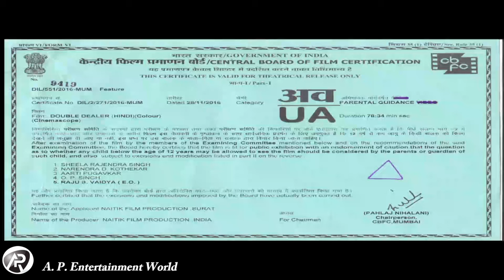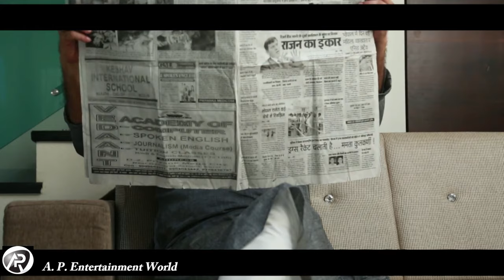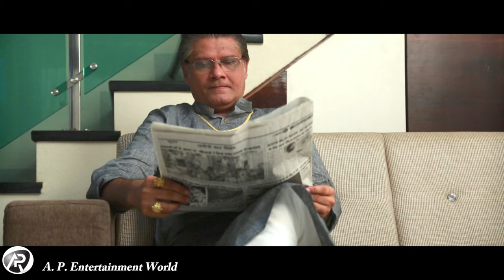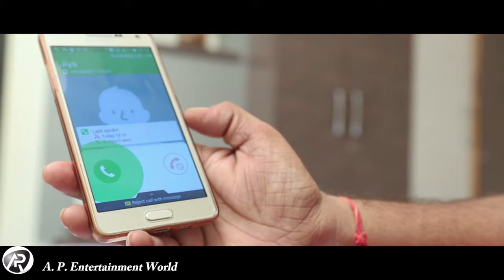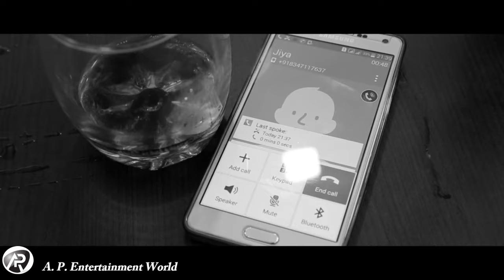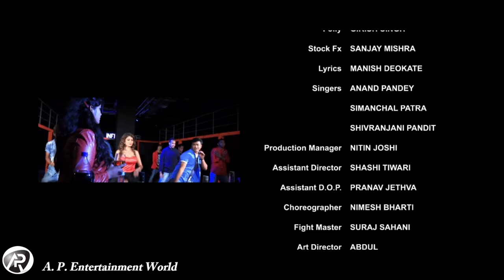DOUBLE DEALER Bollywood Hindi Movie/A Film By Pramod Singh Rajput /20 January 2017.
✅  Singer ÷ Manish Devkate Simanchal patra / anand Pandey.

✅Artist ÷ Pramod Singh Rajput  / Neha Singh.

Ashan Kureshi / Nilam Pandeyji  / Abaychand Rana / Shailesh Singh Rajput  / Nimesh Bharti /
Shashi Tiwari  / Nitin joshi / Baharti Takkar /
Darmendar Mishra / Nikita Soni.

✅Writer ► Pramod Singh Rajput.

✅ Director ► Pramod Singh Rajput.

✅Editor ► Darmesh chacdiya.

✅Camara ► Bavdip Desai.

✅Recoding ► A. P. Entertainment World    Recoding Studio.

✅Genre ► Bollywood Hindi Movie.

✅Nirmata  ► Shailesh Singh Rajput.

✅ Manager ► Nitin joshi.

✅Digital Manager► Nagendra Singh Rajput

✅Managed By►Nagendra Singh Rajput

✅Company/Label ► A.P Entertainment World

✅ Googal Map

Audio Video Only A.P Entertainment World

# HD Movie / DOUBLE DEALER Bollywood Hindi Movie/A Film By Pramod Singh Rajput / Release 20 January 2017.